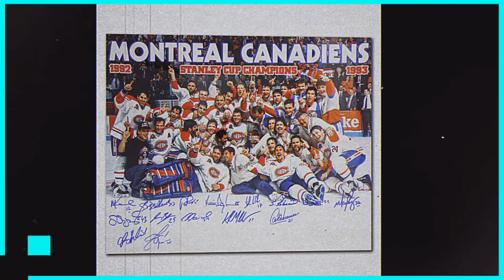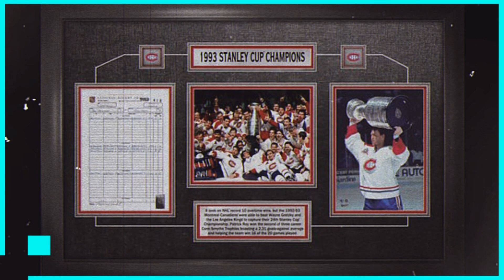Edmonton's Shot at Ending Canada's Stanley Cup Drought - 1993 Montreal Champions React!